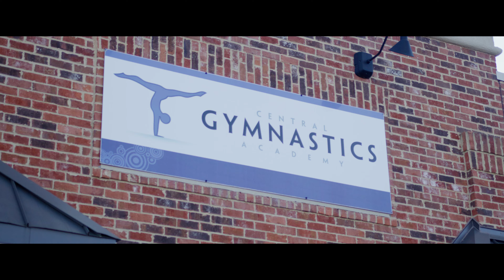Gym Class 12 2021